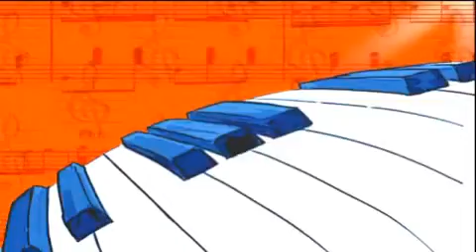Pump It Up Portable Zero - le code de bonne conduite ~manresa~